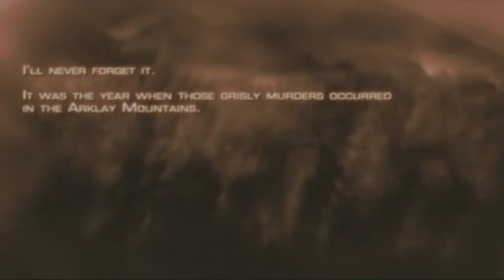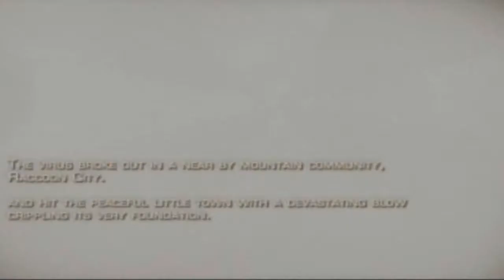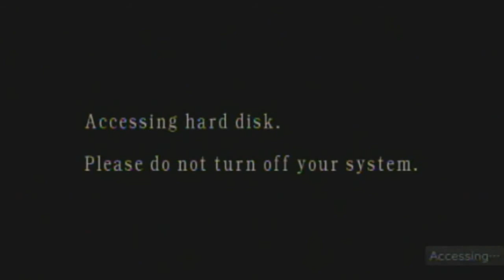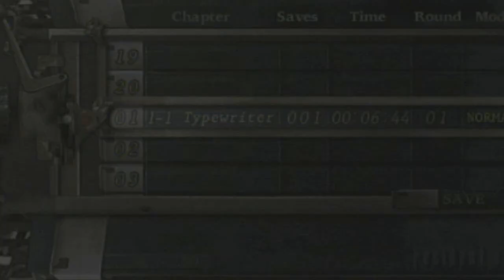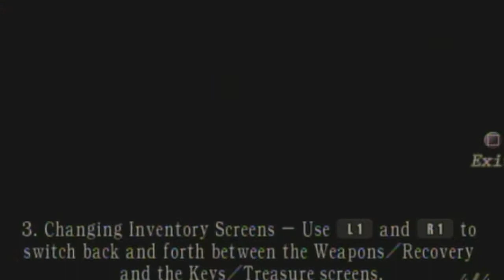Lets Play - Resident Evil 4 Chapter 1-1 [Commentary]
Lets Play Resident Evil 4 Lets Play Ep.1 Chapter 1 With Live Commentary

System PS3

PSN - SoYxProductionsx